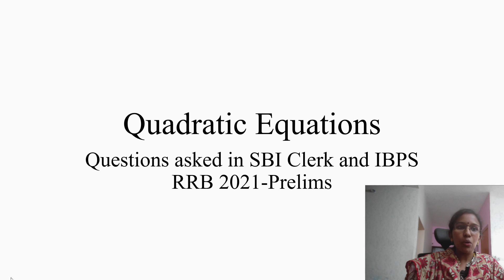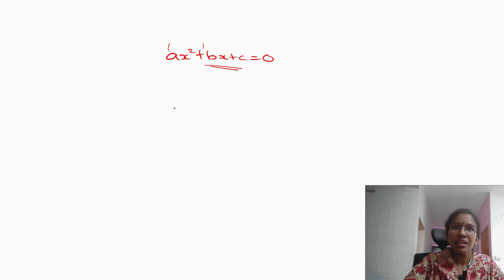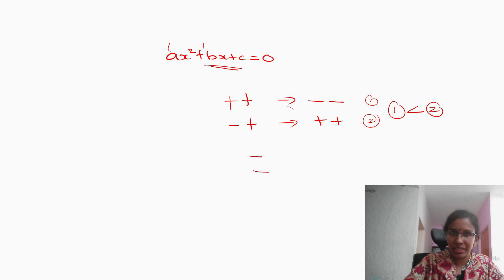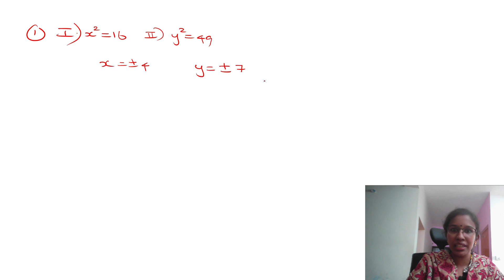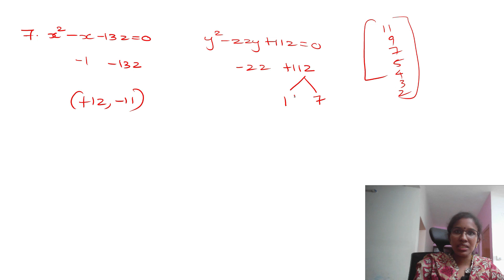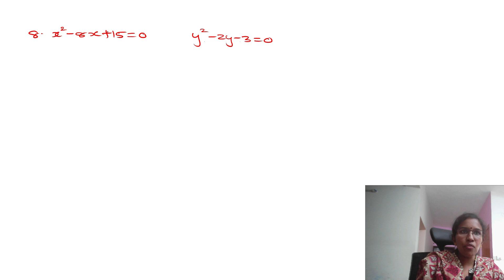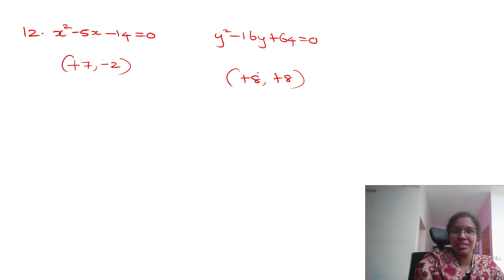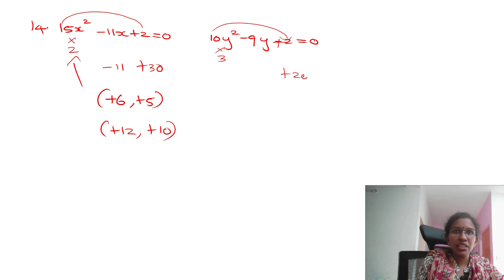QUADRATIC Equations-Questions asked in SBI Clerk and RRB PO 2021